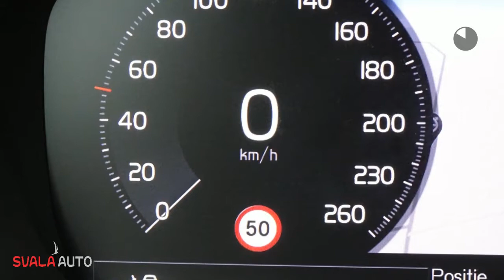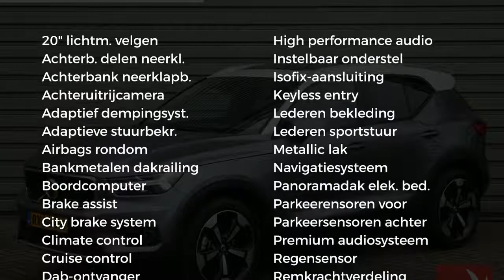Volvo XC40 D4 190pk AWD Intro Edition - 20" - Standkachel - AUT